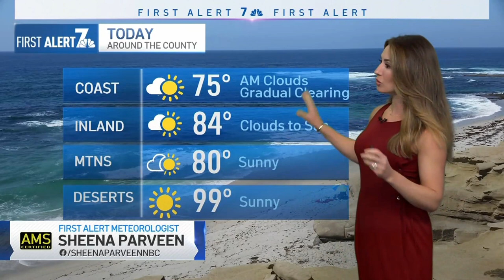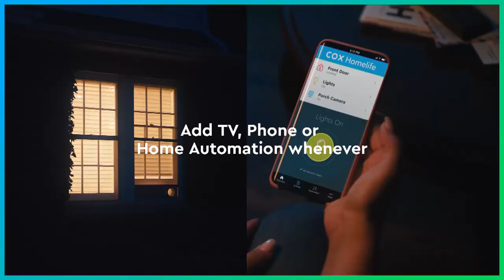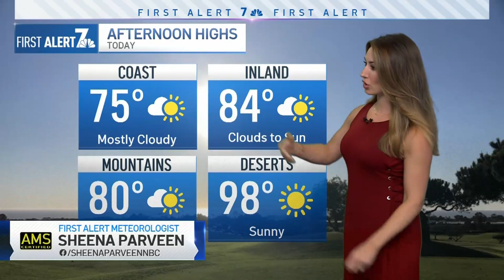San Diego Gas Prices Hit 5th Consecutive Record | San Diego News Daily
Gas prices across San Diego County continue to rise, hitting 5 records in a row. And, CalTrans declared a state of emergency as they repair erosions on the tracks between Oceanside and San Clemente. Plus, the discovery of more than 100 abandoned pigs.
Here’s your San Diego News Daily update for October 5, 2022.